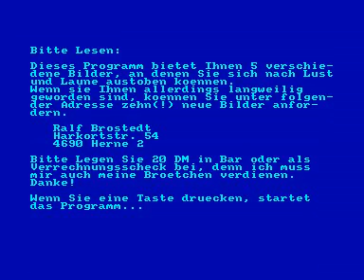mad miner for Amstrad CPC